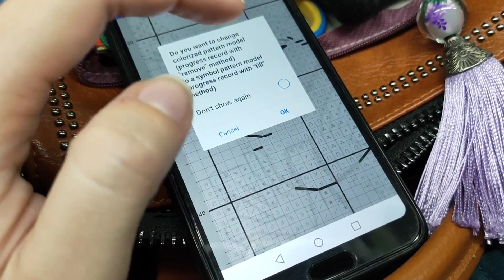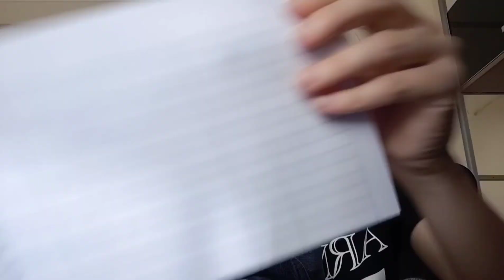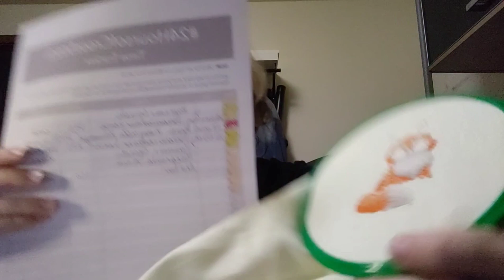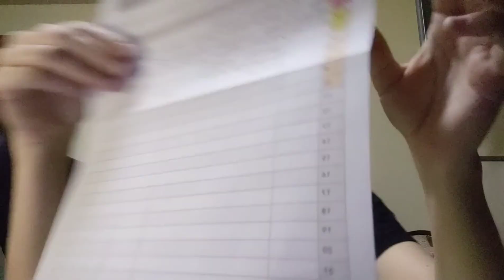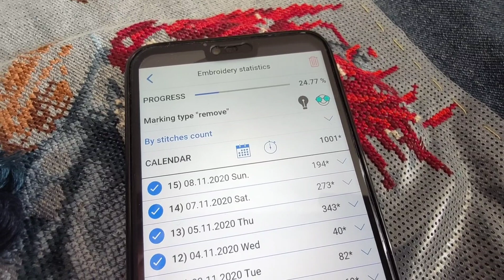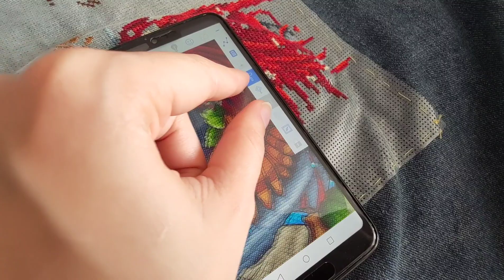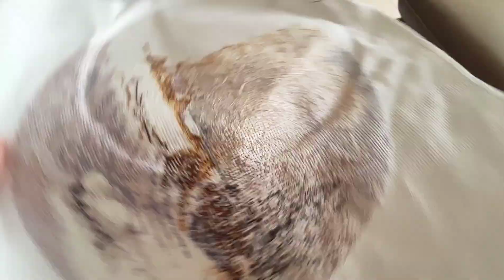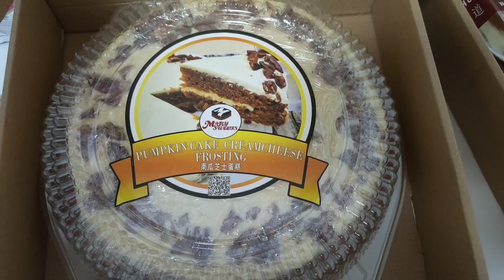Flosstube extra: 24 Hours of cross stitch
Hello Stitchy Friends! Welcome back! This is my attempt at doing 24HOCS and some Chinese food unwrapping 😂 So grab your stitching and join me!